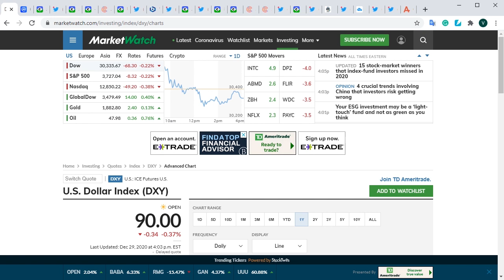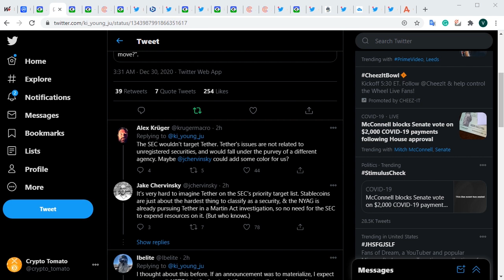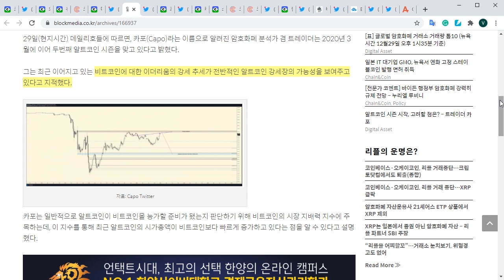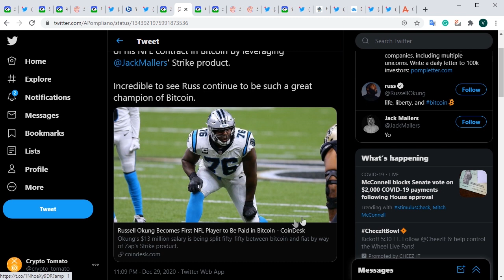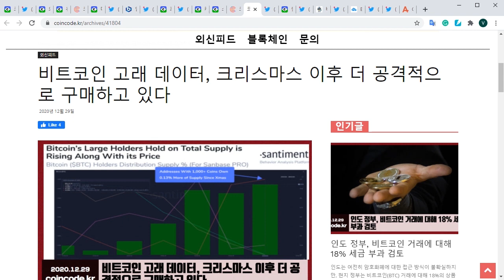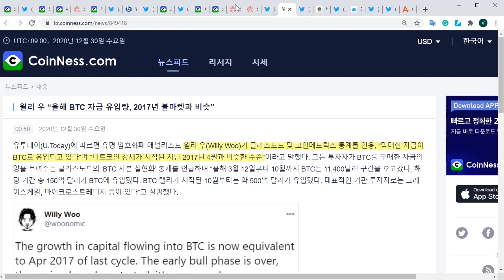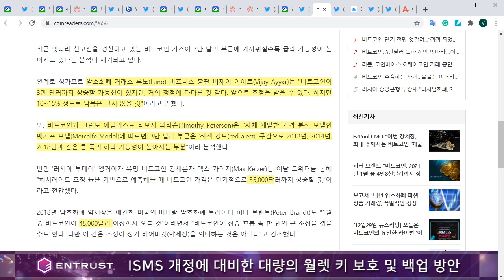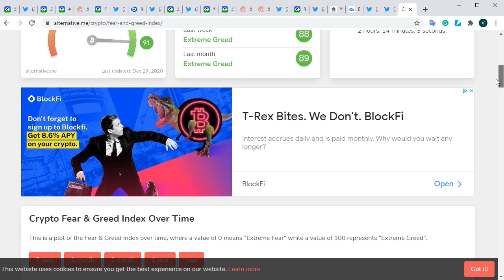12/30) 기관 자금이 몰려온다!인기쟁이 비트코인 알트 시즌 기대감은 계속추천하는 코인들?- 기사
-나노 레저 하드웨어 지갑
 구매주소(마토 추천인):